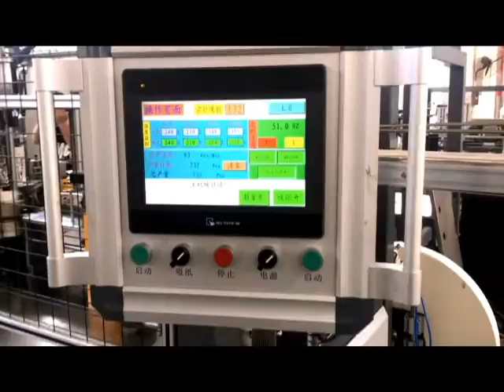High speed machinery for making 22oz paper cup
MG-C800 high speed paper cup machine
Production speed:70-90pcs/min
Contact:Ceci Yang